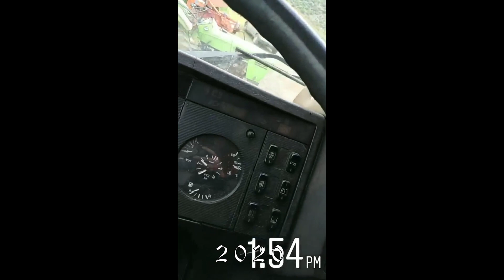ΤΟ ΦΟΡΤΗΓΌ ΜΟΥ ΜΈΧΡΙ ΤΏΡΑ.